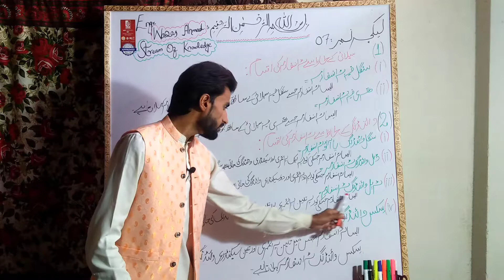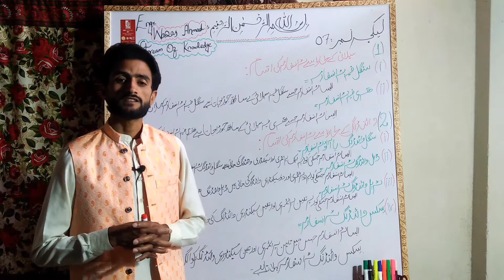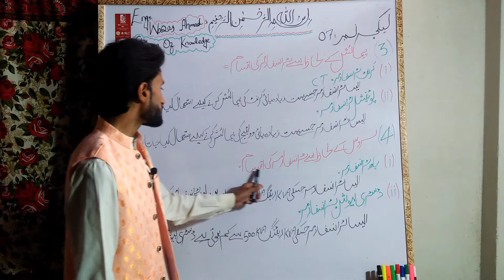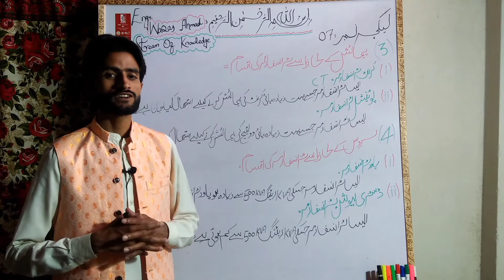How many types of transformer based on supply based on winding based on measuring based on service.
This lecture has been told with a clarification of four types of transformer
Types of transformer,based on supply,singel phase & three phase T.f,based on winding,singel two three six winding T.f,based on measuring,ct & pt T.f,based on service,power & distribution T.f,